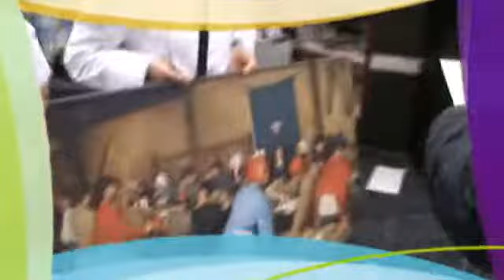Promoactie Restaurant Het Breughelhuys Wanda & Jeroen Boerstra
Het was een leuke dag...Als mensen konden raden wie het schilderij gemaakt had, dan kregen ze een prijs. Ze mochten zelf bepalen wat ze voor een 3 gangen menu betaalden !!!